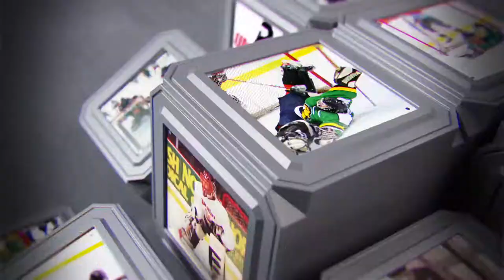4 the Love of Puck Pickup Hockey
I made my return to the ice since the COVID quarantine this past week skating with the 4 the Love of Puck pickup skate in Hudson, WI. It felt so good to be back on the ice. Even better is I played pretty well. Unfortunately my GoPro fell off the glass, and wouldn't stay on because there was too much snow on it after us goalies switched ends so I don't have too many highlights to share being that I made most of my saves in the second half of the skate.